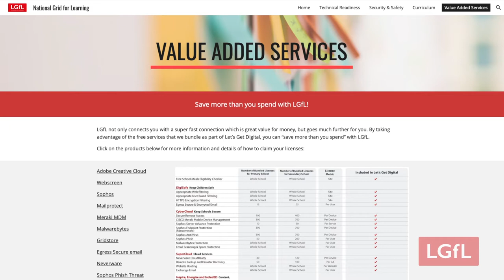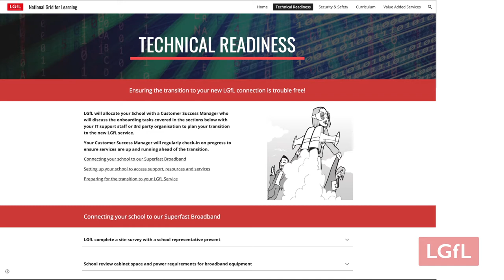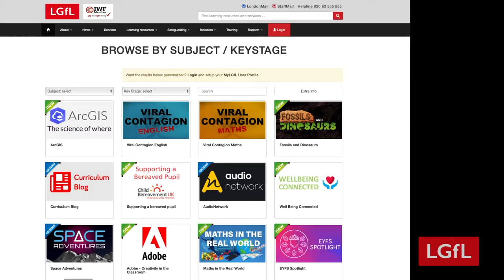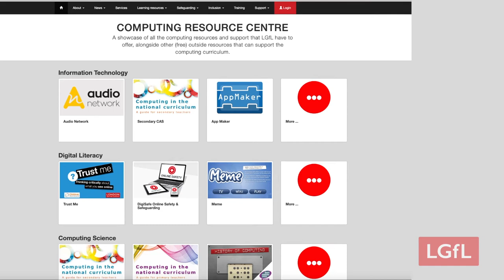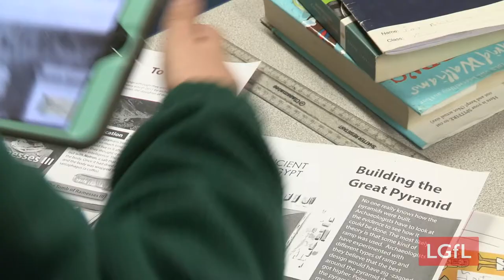Why choose the National Grid for Learning?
Lawford C of E Primary School in Manningtree (Essex) chose the join the National Grid for Learning when their Local Authority broadband service stopped. Members of the senior team and teachers explain why they chose LGfL and what they are looking forward to achieving with their fibre optic connection which is opening up a world of new opportunities not previously possible.